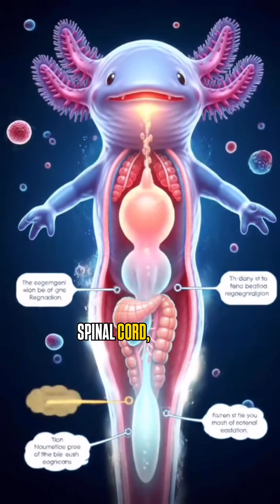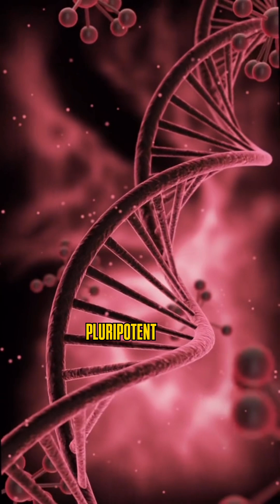Animals That Can Literally Respawn Their Bodies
Discover the most unbelievable animals on Earth, creatures that can regrow limbs, organs, and even entire bodies.
From immortal flatworms to brain-regrowing salamanders, these regeneration powers are so extreme they feel like science fiction.

In this video, we explore:
• The worm that can respawn its whole body
• The axolotl with insane healing abilities
• The sea star that can clone itself
• And the real science behind regeneration